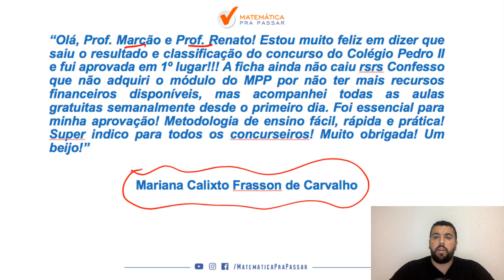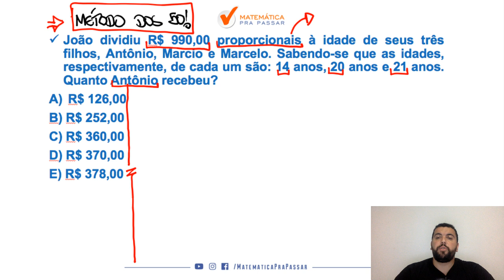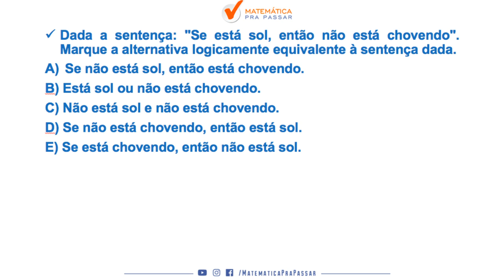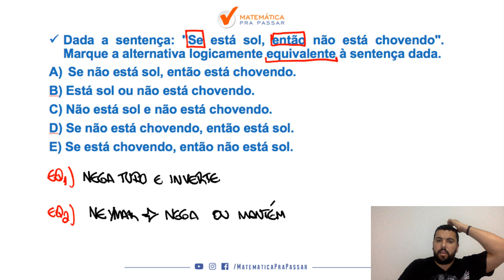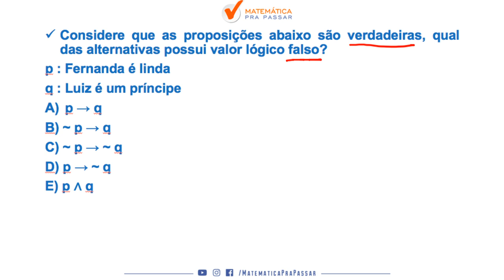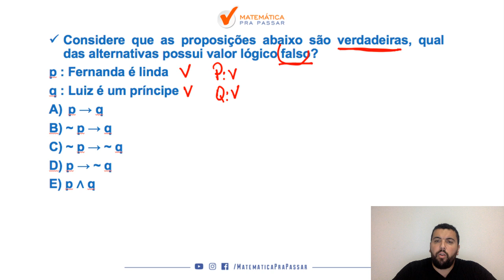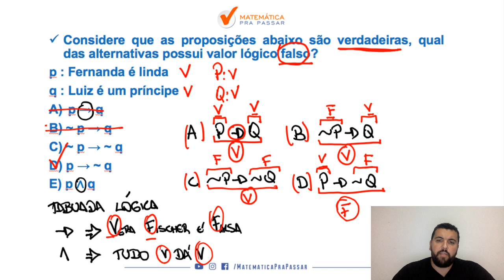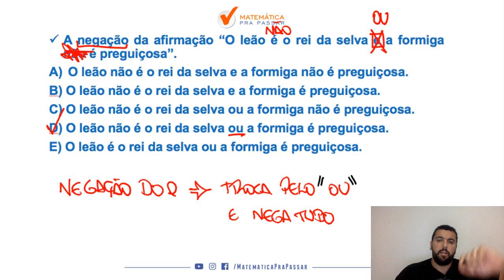Raciocínio Lógico na FAETEC. [2019]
Concurso que já tem o prazo para acontecer e o MPP está começando a ajudar você nessa preparação. Nessa vídeo aula nosso professor, Renato Oliveira, ensina Raciocínio Lógico na FAETEC.